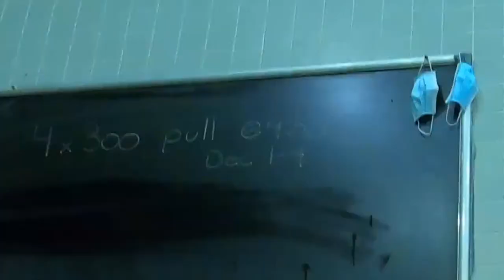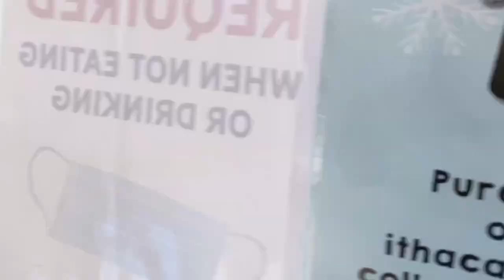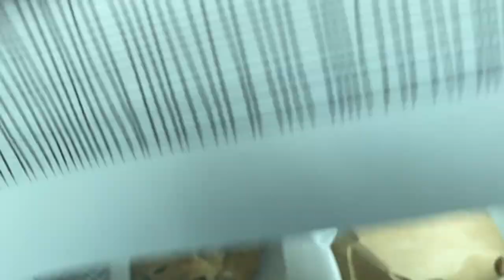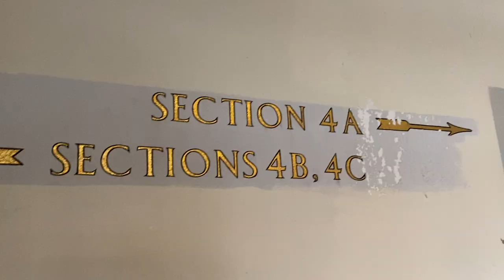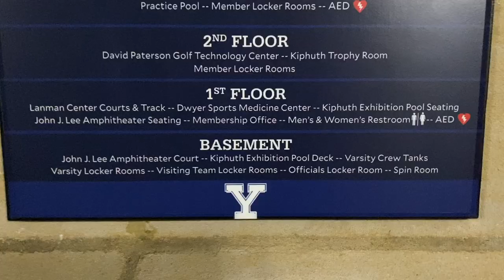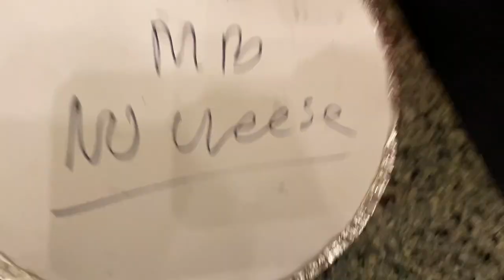Cornell Men's Swimming And Diving New York Training Trip 2021-2022?! - Vlog 35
The Cornell University Men's Swimming and Diving team get stuck in Ithaca, New York for their annual training trip. They compete at Yale University to conclude.